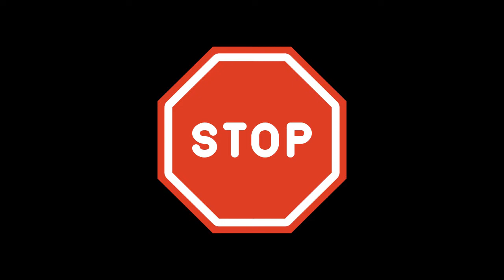Yargwynn is a DILF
Monster Hunter Playthrough

Audio and PC Set Up!
PC | Acer Predator Helios 300 Gaming Laptop, 15.6" Full HD IPS, Intel i7 CPU, 16GB DDR4 RAM, 256GB SSD, GeForce GTX 1060-6GB, VR Ready, Red Backlit KB, Metal Chassis, Windows 10 64-bit, G3-571-77QK (With 2TB SSD)

Mic | Blue Microphones - Yeti 10th Anniversary Edition USB Multi-Pattern Electret Condenser Instrument and Vocal Microphone (With a Popfilter)

Stand | Desk Mic Stand with Pop Filter, Microphone Arm Stand with Clip, Mic Stand Desk with 5/8" Adapter, Adjustable Mic Boom arm for Blue Yeti/Snowball/ATH2020 and Other Mics, by IDoon

Headphones | Sony Noise Cancelling Headphones WH1000XM2: Over Ear Wireless Bluetooth Headphones with Microphone - Hi Res Audio and Active Sound Cancellation - Gold (2017 model) (I have the Rose Gold Version)